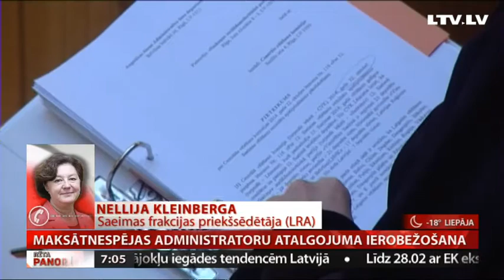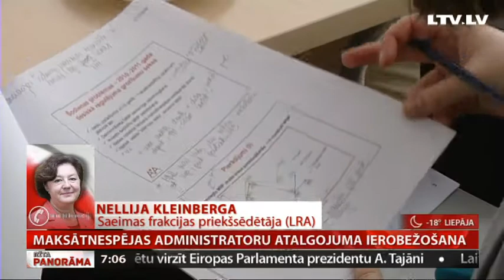Telefonintervija ar Nelliju Kleinbergu Saeimas frakcijas priekšsēdētāju(LRA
AB.LV banka patlaban gaida Finanšu un kapitāla tirgus komisijas lēmumu, vai tai tiks atļauts kredītiestādes likvidāciju veikt pašai. Vienlaikus Saeimā joprojām ir aktuāla Finanšu ministrijas iniciatīva, kas radās tieši AB.LV notikumu iespaidā un paredz samazināt maksātnespējas administratoru vai likvidatoru peļņu.
 Tāpēc turpinām aptaujāt Saeimā pārstāvētos politiskos spēkus, esam saznājušies ar Latvijas Reģionu apvienības Saeimas frakcijas priekšsēdētāju Nelliju Kleinbergu.